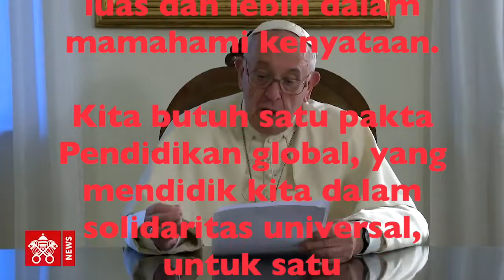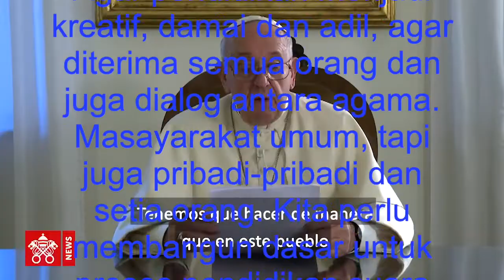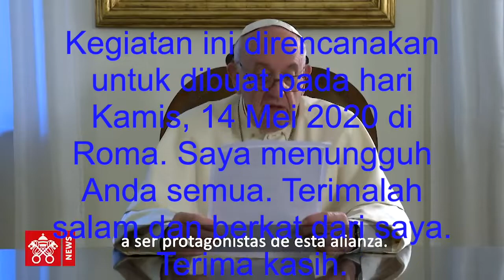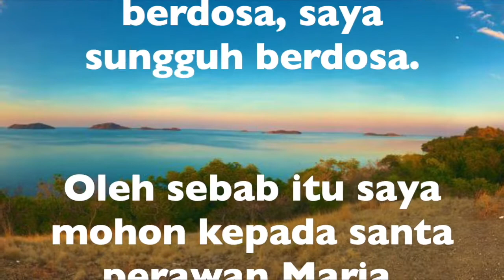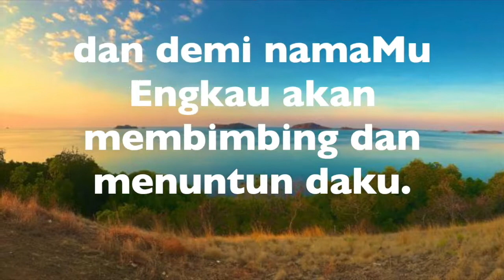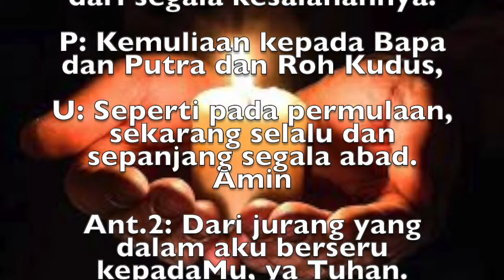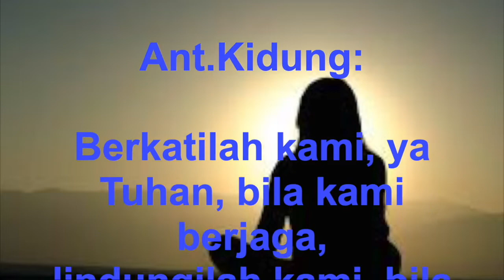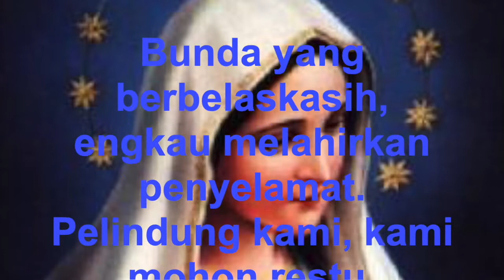PAUS FRANSISKUS TENTANG TGL 14/5/2020/ & IBADAT PENUTUP (COMPLETORIUM) 13/5/2020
Paus Fransiskus mengajak kita untuk berdoa dan berpuasa tgl 14/5/2020, hari ini. Ini gerakan spiritual agar bisa menyatukan hati semua umat manusia dalam melawan virus corona. Mari kita bergabung bersama Bapa Suci.